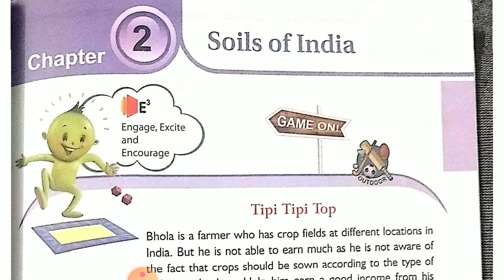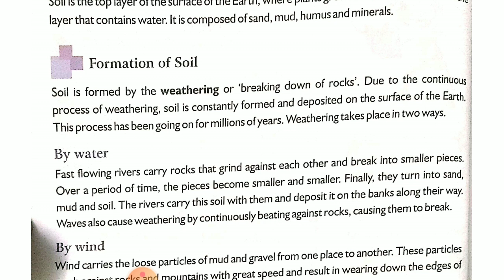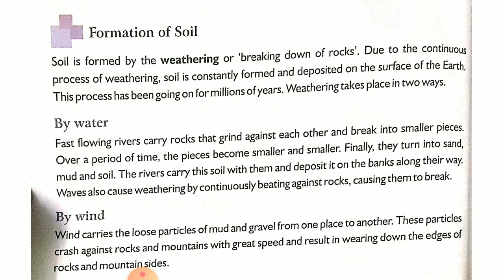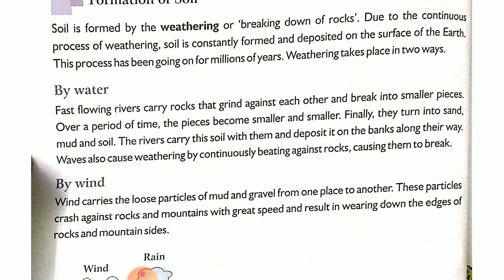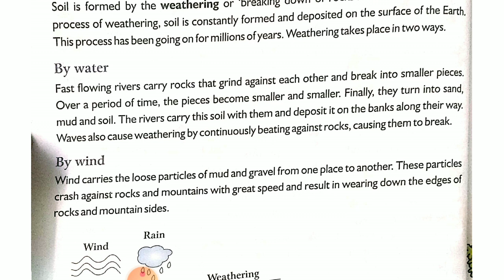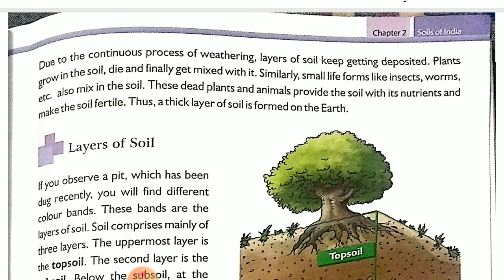Ch 2 part 1 Soils of India